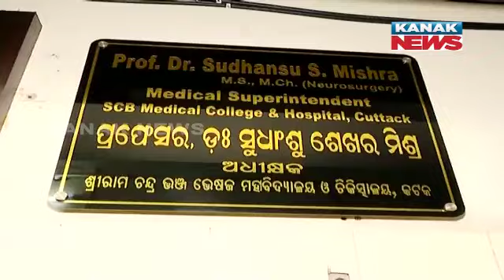Nursing Officer & House Surgeon Face-Off, Leads To Chaos In SCB Medical | Know The Details